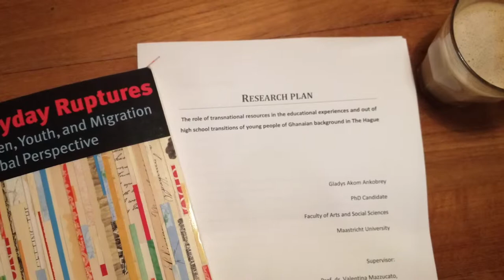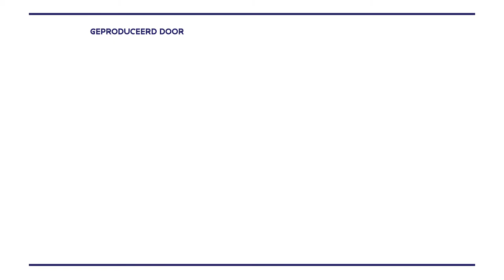Opgroeien tussen Ghana en Nederland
Families die van Ghana naar Nederland emigreren, maken niet maar één reis en blijven dan voorgoed in Nederland. Vaak wordt er nog heen en weer gereisd voor vakanties, familiebezoeken, studie of werk. Maar wat heeft dat voor consequenties voor het leven, het schooltraject en de toekomstperspectieven van jongeren binnen deze families. Hoe beperkt het hen, en welke kansen biedt het hen juist? Daarnaar doet Gladys Akom Ankobrey onderzoek aan de Universiteit van Maastricht.

Credits:
Gemaakt door: Julie Verburg 2019
Muziek: Daan van West
Logo creative commons licentie